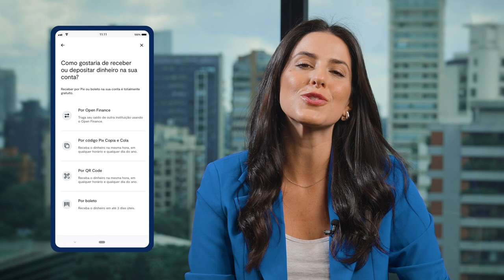Saiba com exportar extrato, receber ou depositar e sacar dinheiro da sua conta BTG Banking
Quer um passo a passo completo de como fazer as operações da sua conta BTG Banking? O processo é simples e rápido. No vídeo, Dora Martinelli mostra como é fácil exportar extrato, receber ou depositar e sacar dinheiro. Se tiver qualquer dúvida, lembre que o BTG Pactual tem atendimento 24/7 e está aqui para te ajudar. Acesse o chat do app, telefone ou nos contate